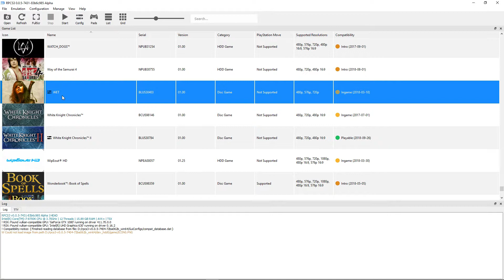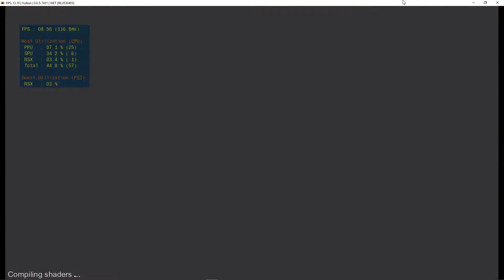Wet - RPCS3 TEST 3 (InGame)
Testing Wet in RPCS3, the Playstation 3 emulator for Windows and Linux PC. This was a request from an RPCS3 forum moderator. Tested using Vulkan with strict rendering enabled. It froze twice and the second time threw an error.

F {PPU[0x1000015] Thread (During Anim SPU Task Thread) [0x01955000]} MEM: Access violation writing location 0xc